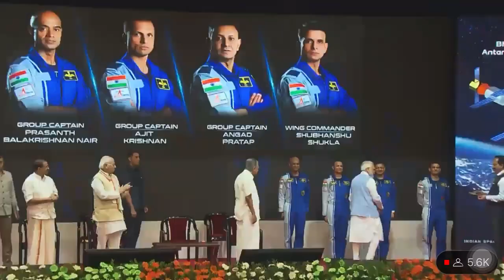Indian Astronaut candidates for Gaganyaan mission:🇮🇳🚀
Prashant Nair
Ajit Krishnan
Angad Pratap
Shubhanshu Shukla